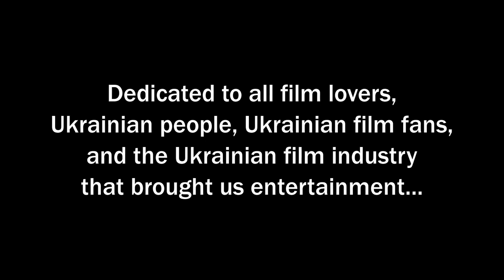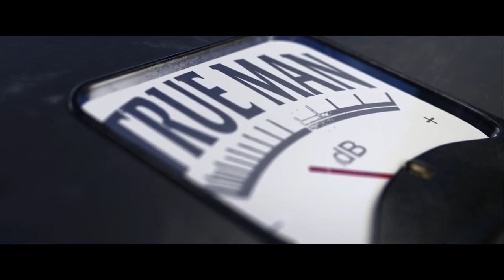Ukrainian Movie Studios Idents - PART TWO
By LogoRazzer